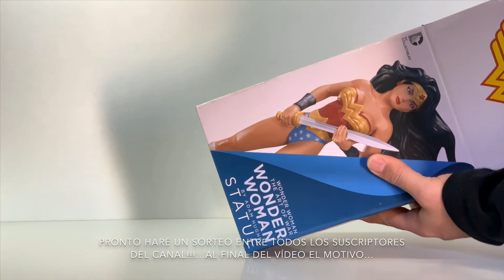Unboxing Figura DC Wonder Woman: The Art of War Adam Hughes Statue Review en Español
Tercera figura de la colección The Art of War diseñada por Adam Hughes y esculpida por Tim Miller.

Gracias por vernos. y registrarte al Canal Oculto en Themyscira!!!